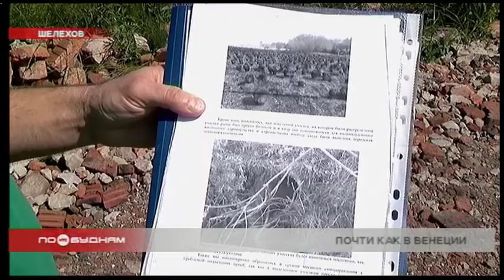Участки на территории выхода ливневых канализаций получили более 100 семей в Шелеховском районе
Уложились в отведённые сроки. Отделение материнства и детства Иркутского центра СПИД преобразилось благодаря художникам и волонтёрам. 30 человек за несколько дней раскрасили там стены. Рисунки наносили нетоксичной акриловой краской. Работали по эскизам иркутских живописцев. Теперь пациентов отделения, а это дети и подростки, беременные женщины, будут радовать цветы и бабочки.

А вот радоваться многим жителям Шелехова пока не приходится. Более 100 семей стали заложниками ситуации, когда им выдали земельные участки на территории, куда выходит ливневая канализация. Как живут люди в зоне подтопления и чем им собираются помочь, узнал Олег Фёдоров.

Дом шелеховчанина Владимира Сухорукова, словно старая крепость, окружён рвом с водой. Участок приобрели при помощи сертификата по программе переселения. Только после покупки стало ясно, что земля в зоне подтопления. Рядом находятся выходы всех ливневых канализаций города металлургов.

ВЛАДИМИР СУХОРУКОВ, житель Шелехова: «Лично я завез 8 25-тонников в огород, дорогу отсыпал возле дома, ещё 3 машины больших засыпал. Когда мне возил один землю, он мне так сказал: о, говорит, парень, я 20 лет назад тут уток гонял, тут, говорит, болото, страшное дело».

Еще в 2011 году администрация 114 семьям выдала здесь участки. Они предназначались для льготных категорий граждан: многодетных семей, учителей, полицейских. Дело было зимой, поэтому о том, что земли здесь скрывает вода, люди узнали только спустя несколько месяцев. Сейчас, спустя 9 лет, фактически здесь проживает порядка 30 семей.

ОЛЕГ ФЁДОРОВ, корреспондент: «К примеру, в этом доме собиралась проживать лучшая многодетная семья Шелехова по итогам прошлого года. Однако из-за того, что здесь кругом вода, дом находится на консервации и в нем никто не живёт».

Юрий Малько пытается решить проблему уже несколько лет. По его словам, возможный вариант — замена участков. Для этого сначала администрации придётся выкупать землю. Средства потребуются огромные. Ведь, например, 25 наделов уже поставлены на кадастровый учёт, там стоят дома и остальные постройки.

ЮРИЙ МАЛЬКО, житель Шелехова: «Средняя стоимость, даже по самым дорогим подсчётам, это где-то 250 миллионов, чтобы выкупить участки. Мне пришел прекрасный, шикарный ответ, здесь в одном письме ответы трёх министерств. Причём первый ответ одного министерства говорит о том, что у нас будет продолжаться благоустройство, нам будут строить дороги и идет планирование. А второй ответ говорит о том, что это все нецелесообразно и нужно выкупить эти земельные участки».

Официальную точку зрения администрация города обещала озвучить на этой неделе. Известно лишь, что на ближайшие годы запланирована только разработка градостроительной документации. В общем, сначала приведут в порядок бумаги, а уже потом будут браться за работу.

СЕРГЕЙ МОНГУС, и.о. заместителя прокурора Шелехова: «В настоящее время прокуратурой города этот вопрос поставлен на контроль. И если будет установлено, что администрация Шелехова не исполняет надлежащим образом свои обязанности, будет решен вопрос о судебном понуждении выполнить мероприятия по благоустройству этих территорий: обеспечить население надлежащим водоотведением и транспортной доступностью».

В ожидании грядущих изменений местным жителям остаётся самостоятельно отсыпать свои участки, чтобы как-то пережить последствия осадков, которые регулярно подступают к их домам.